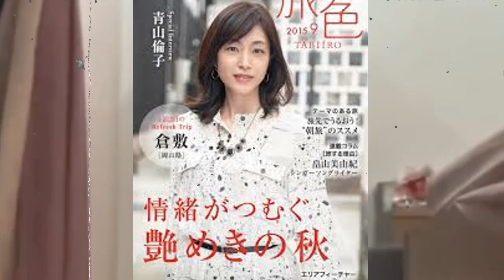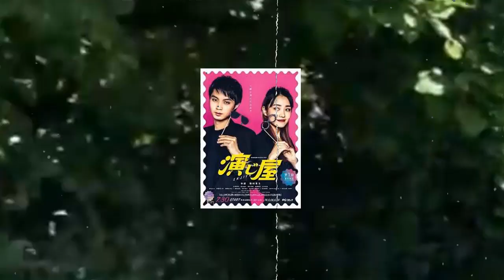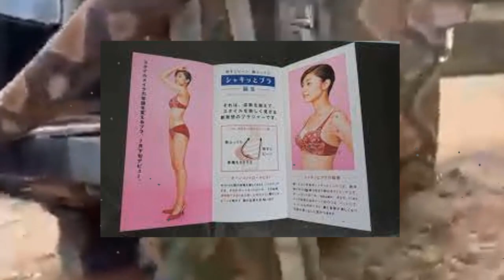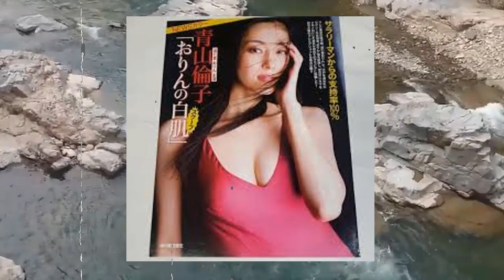青山倫子の切なすぎる最期や残された遺書の内容に涙が零れ落ちた…巨額な財産や謎の収入源の真相がヤバい…